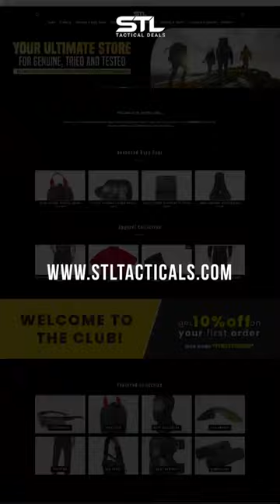Top Features of the Sig Sauer KILO3000BDX Range Finder Binocular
Welcome to the world of Sig Sauer Range Finders, the most advanced range finders on the market. The Sig Sauer range finders are designed to be durable and lightweight. They feature a rugged rubber armor coating that can withstand the elements, and a lightweight design that makes them easy to carry.  The Sig Sauer range finders come with a range of advanced features, including a 7x magnification lens, a built-in inclinometer, and a scan mode for measuring multiple targets. The Sig Sauer range finders are designed to be easy to use. They feature Bluetooth connectivity for remote control use. Sig Sauer range finders feature angle compensation technology that can measure distances accurately even when shooting over uneven terrain.